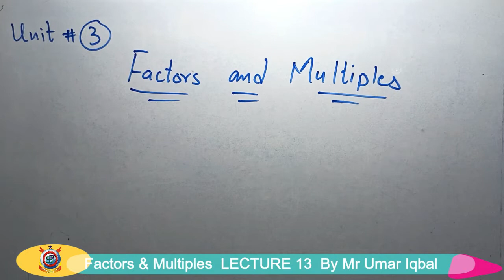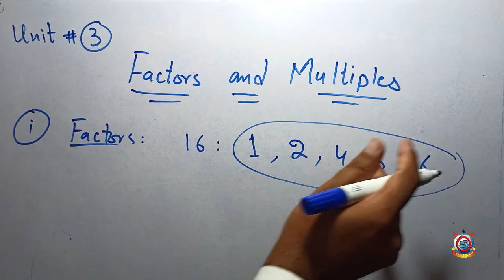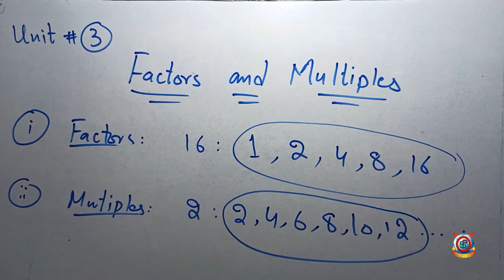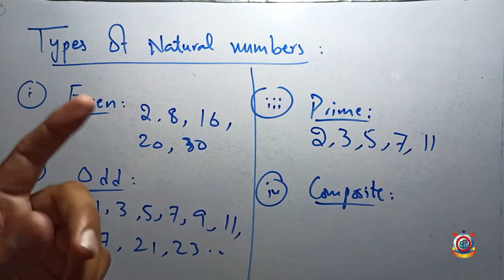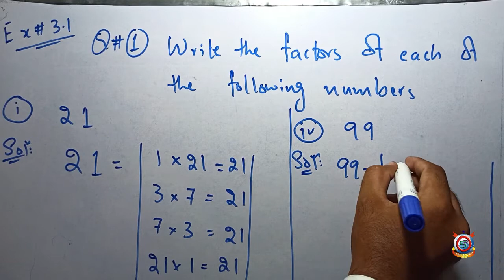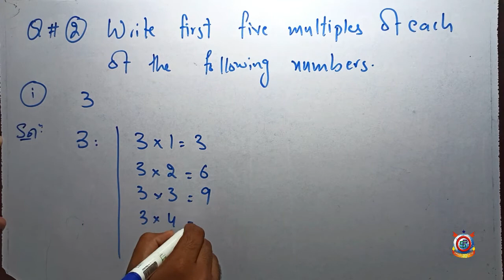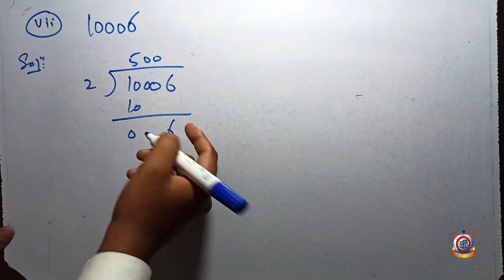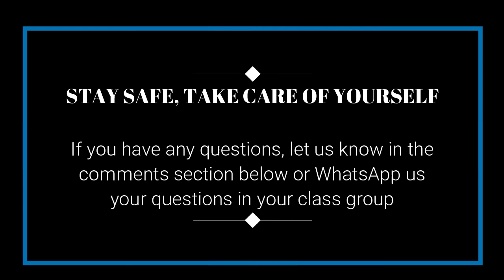Class 6th Maths Lec 13 Topic; Factors and Multiples